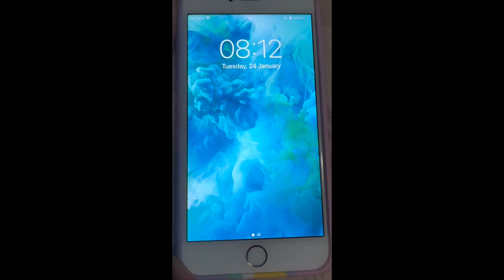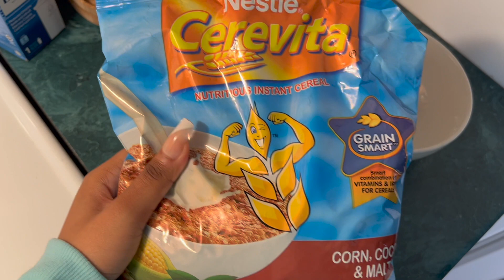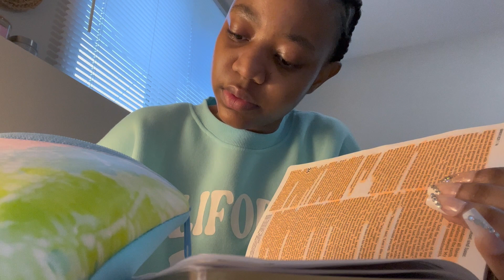VLOG 3| A DAY IN THE LIFE OF NATASHA AS A STUDENT| WINTER SEMESTER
Hey Guys!
Thank you for being consistent. you are the best!
Stay blessed!